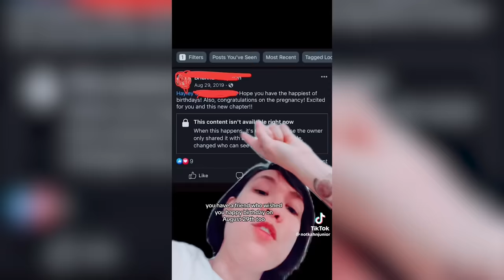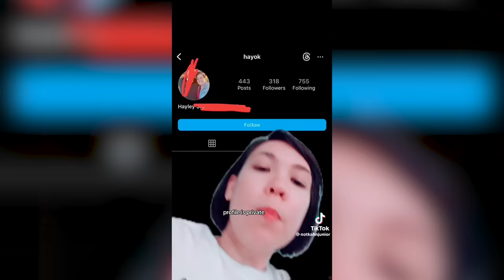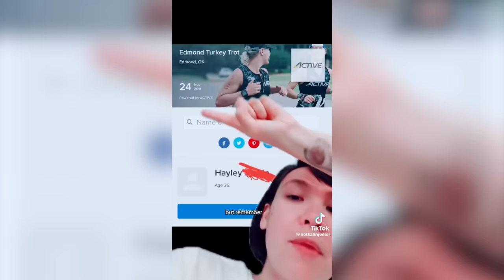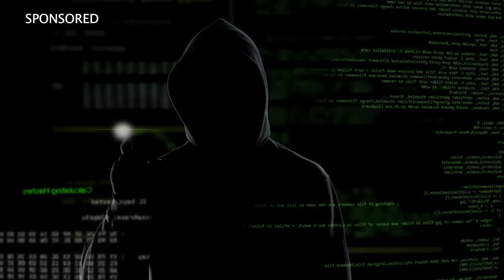How This TikTok Creator Hacks Personal Data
Get Your Ultralight Tactical Tomahawk here!!

Learn To Build The Ultimate "BUG OUT ESCAPE BAG."